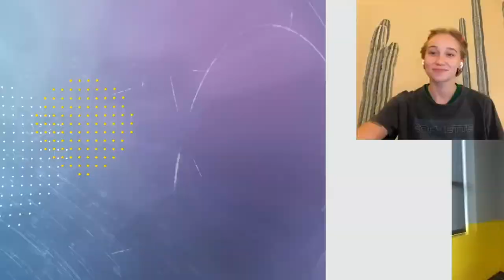Let's Eat with Mark Samuel, Episode 149 with The Lemon Perfect Company and generAI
We talk going from college basketball to making lemon water, mile deep in sales, raising capital and spending to get trial and big revenue, plus matching brands with content creators.

Yanni Hufnagel | Founder
The Lemon Perfect Company

M'Kenna Krchnavy | Customer Success Manager
generAI

Mark Samuel | Founder & CEO
IWON™ Organics